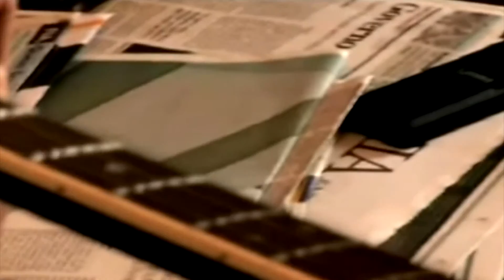Nadhya Vídeo clip da música Eu Falo Sério ( FULL HD )